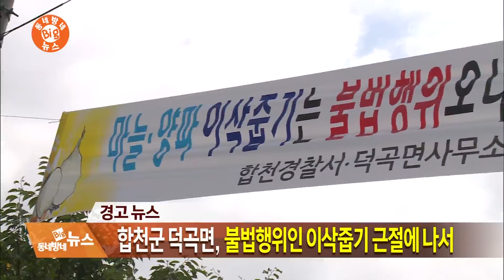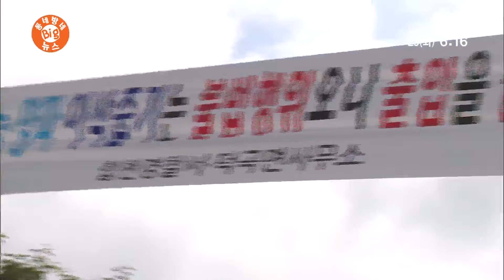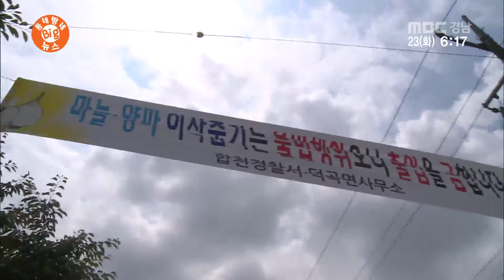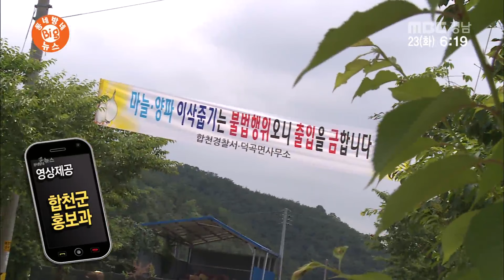동네방네 BIG 뉴스 2015 06 23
* 동네방네 BIG뉴스

- 시청자제보뉴스

   황소개구리 수매해요!(김해)

   수확철, 지나친 이삭줍기는 안돼요!!(합천)

- 빅뉴스

  남해 106세 할머니의 하루!